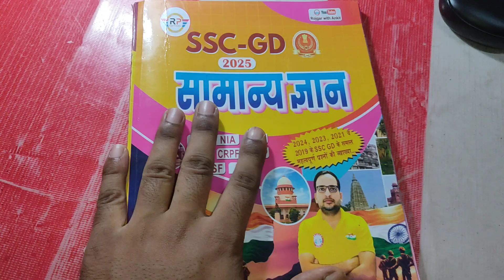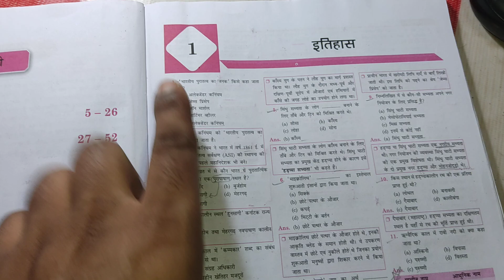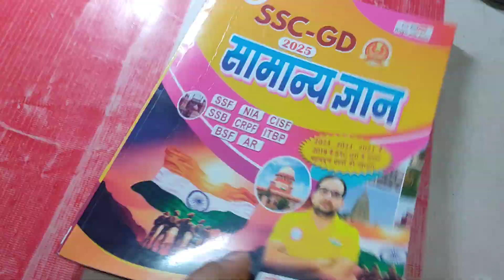ssc gd vacancy 2025 ke liye gs ki best book